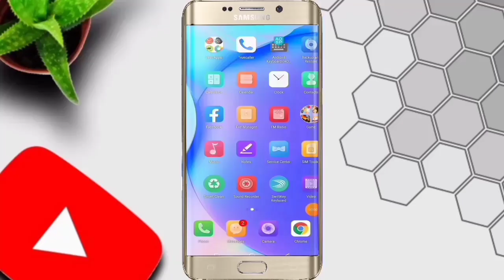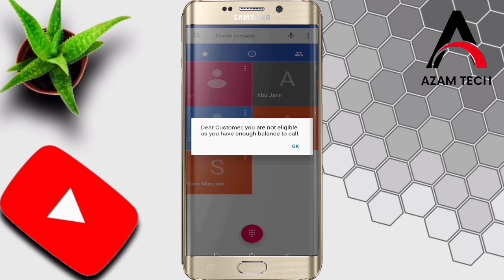How to get Etisalat collect call service call back Etisalat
this video I'm show you how to get Etisalat call back serves in UAE
collect call
etisalat
telecom etisalat uae
Etisalat callback service
Uae etisalat call back kaise kare
اتصالات
Etisalat collect calls
اتصالات الامارات
etisalat ad
Etisalat collect call kaise kare
Call back Etisalat uae